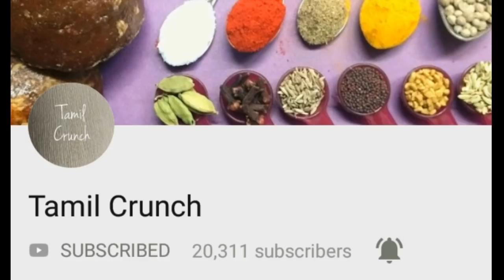சிறுதானிய அடை தோசை / Healthy Millets Adai / Crispy & Tasty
Millets Adai Dosai / Siruthaniya Adai Dhosai / Veg Adai with Millets